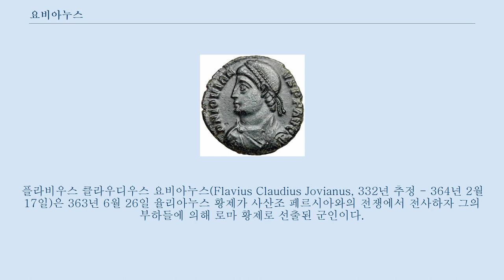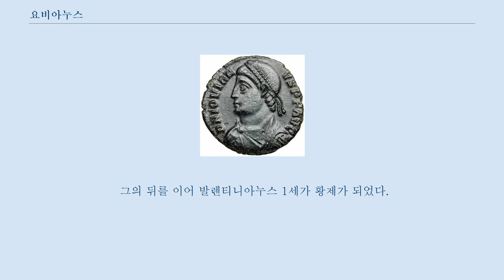요비아누스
플라비우스 클라우디우스 요비아누스(Flavius Claudius Jovianus, 332년 추정 - 364년 2월 17일)은 363년 6월 26일 율리아누스 황제가 사산조 페르시아와의 전쟁에서 전사하자 그의 부하들에 의해 로마 황제로 선출된 군인이다.
 요비아누스의 아버지는 콘스탄티우스 2세의 황실 경비대장이었다.
 요비아누스도 일지감치 군대에 들어가 황실의 경호대에 복무하였고, 율리아누스의 사산조 페르시아 원정에 함께 하였다.
 율리아누스가 퇴각하다가 결국 전투 중의 부상으로 죽자 로마 군단은 처음에는 살루스트를 황제로 옹립하려 했으나, 그가 끝내 고사하자 요비아누스를 황제로 옹립했다.
 요비아누스는 당시 거의 무명이었고 알려진 업적도 없었기에 그의 선출은 우연이나 실수로 간주된다.
 일설에 따르면 병사들이 율리아누스의 이름을 외친 것이 와전되어 요비아누스로 잘못 불렸다고 한다.
 일단 황제가 된 이후 요비아누스는 사산조 페르시아와의 정전협정을 끝내야 했다.
 로마군의 안전한 퇴각을 위해 그는 갈레리우스 황제 이후 수복했던 티그리스 강 동쪽의 모든 로마 지역을 사산조에 양보했고, 기독교 왕인 아르샤크 1세가 지배하는 아르메니아 왕국의 중립을 보장해야 했다.
 아르메니아는 전통적으로 로마의 속국이었으나 이제 사산조와 로마의 분쟁시에 중립을 지켜야 했다.
 이와 같은 협정 조건은 로마에게는 굴욕적인 조건이었으나, 요비아누스는 자신의 재위의 안정을 위해 하루라도 빨리 콘스탄티노폴리스로 돌아가야 했다.
 요비아누스는 기독교인이었기에 이전 황제 율리아누스의 모든 반기독교적인 조치를 취소하고, 다시 친기독교정책을 폈다.
 요비아누스의 짧은 치세에 기독교의 많은 권리들이 인정되었고, 라바룸은 다시 로마군단의 상징이 되었다.
 모든 종교적 관용 조치가 다시 폐기되었다.
 364년 2월 17일 소아시아에서 콘스탄티노폴리스로 돌아오는 길에 요비아누스는 비티니아와 갈라티아의 국경 지역에 있던 다다스타나에서 죽었다.
 아마도 독버섯이나 난방을 위해 피운 불에 의한 일산화탄소 중독으로 죽은 것으로 보인다.
 그의 뒤를 이어 발렌티니아누스 1세가 황제가 되었다.